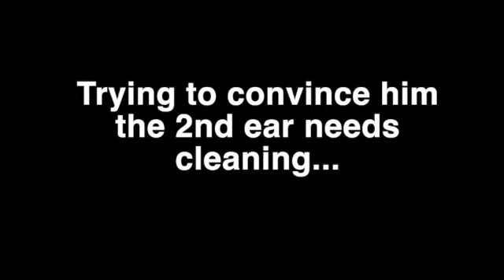Dog Ear Cleaning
Doggy trying all sorts of "catch me if you can" strategies to avoid ear cleaning.